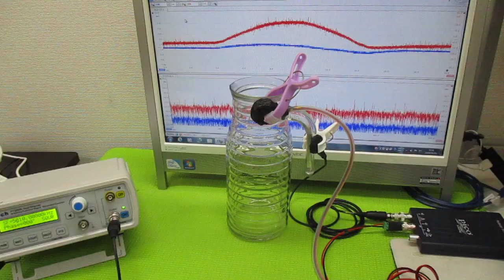音と超音波の組み合わせ技術 ultrasonic-labo